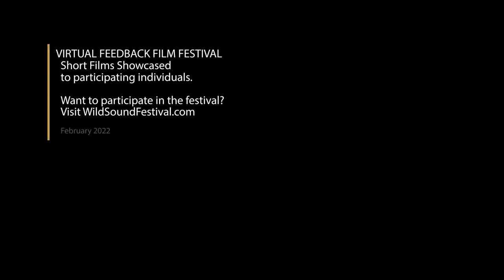Sleepless in Saigon short film, audience feedback Dec. 2022 Toronto LGBTQ+ Festival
SLEEPLESS IN SAIGON, 9min., USA, Drama
Directed by Minnie Nguyen
Saigon, Vietnam - 1972 - Two men who come from two backgrounds fall in love at first sight - a love story between a Vietnamese tailor and an American customer.

Director Statement
We all deserve the right to love and be loved. Love transcends time, color, and space.